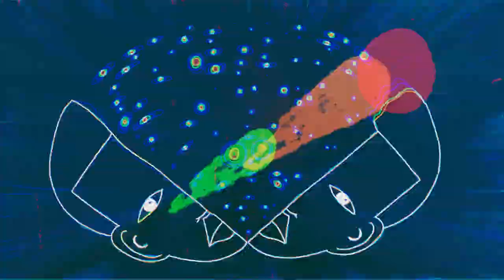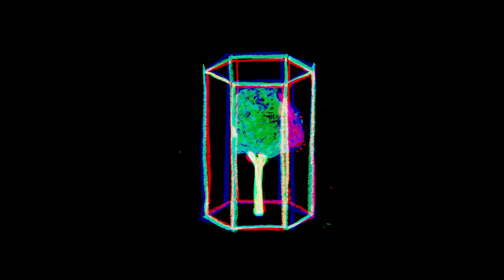Boost Your High - Enjoy The Trip 11 🍁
🐉 Material used:
📺 Baya - Gate 212   Gimme That Dive
📺 Dan Deacon  When I Was Done Dying  (DDWIWDD) for Off The Air on Adult Swim
📺 To The Clouds by Zen Mafia
📺 ZHU - Paradise Awaits (Official Video)

🎶 Infected Mushroom - Flamingo